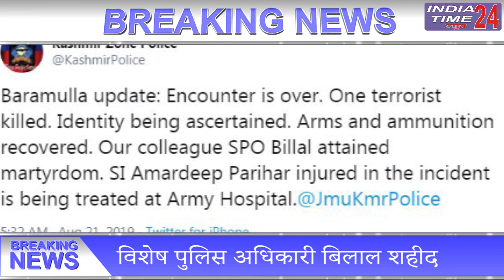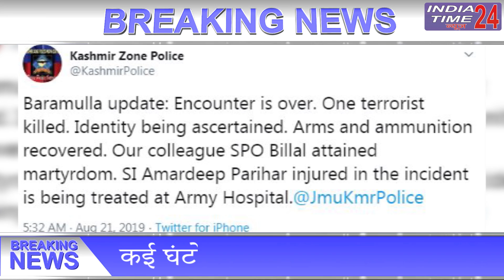Jammu-Kashmir: खत्म हुआ बारामूला ENCOUNTER, SPO शहीद, एक आतंकी ढेर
जम्मू-कश्मीर के बारामुला में मंगलवार रात सुरक्षाबलों ने आतंकियों की मौजूदगी की सूचना पर इलाके की घेराबंदी की। आतंकियों ने खुद को घिरा हुआ देख सुरक्षाबलों पर फायरिंग शुरू कर दी। जिसके बाद दोनों तरफ से गोलीबारी शुरू हुई।  इस  मुठभेड़ में सुरक्षाबलों ने एक आतंकवादी को मार गिराया, जबकि मुठभेड़ में एक विशेष पुलिस अधिकारी (SPO) की जान चली गई। आतंकियों के छिपे होने की सूचना पर सेना, सीआरपीएफ और एसओजी की संयुक्त टीम ने इलाके में घेराबंदी की। बीते दिनों जम्मू-कश्मीर में अनुच्छेद 370 हटने के बाद से पिछले एक पखवाड़े के दौरान सुरक्षा एजेंसियों ने आतंकियों पर बेहद सख्त शिकंजा कसा है। इस दौरान आतंकवादी घटनाएं बिल्कुल बंद थीं, न तो कोई आतंकी हमला हुआ और न ही कोई एनकाउंटर। दरअसल, सुरक्षाबलों के भारी दवाब के चलते आतंकी तथा उनके मददगार ओवर ग्राउंड वर्कर (OGW) मांद में छिप गए हैं। सुरक्षाबलों ने ऐसी रणनीति बनाई है कि आम लोगों के साथ उसका संपर्क ही न होने पाए। और इसके चलते पथराव की घटनाएं भी कम हुई हैं।  सुरक्षा एजेंसियों के मुताबिक घाटी में फिलहाल 300 आतंकी सक्रिय हैं। ओजीडब्ल्यू की संख्या छह हजार से अधिक है। यह ओजीडब्ल्यू ही आतंकियों को मदद पहुंचाने के साथ घाटी में हिंसा तथा पत्थरबाजी को भी बढ़ावा देते हैं।इनकी गतिविधियों पर सुरक्षाबलों की पैनी निगाह होने की वजह से यह गड़बड़ी नहीं फैला सके। बताते हैं कि सुरक्षाबलों के दबाव के चलते आतंकियों का मूवमेंट बिल्कुल बंद हो गया है। गांव छोड़कर ये सुरक्षित ठिकाने की ओर चले गए हैं। कई ओजीडब्ल्यू तो घाटी से बाहर भी निकल गए हैं।